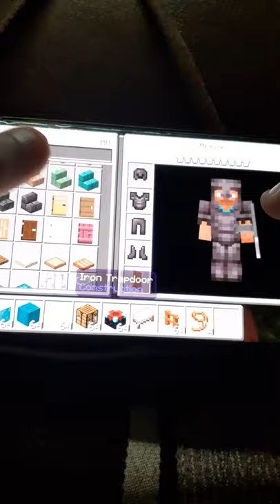episode 2 raman kumar and naman malhotra bluiding my home